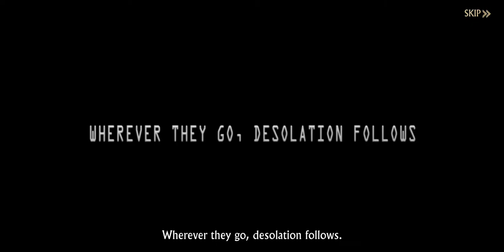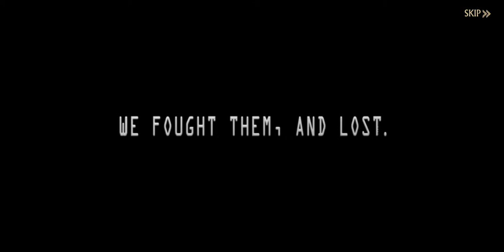First Try KOA Frost & Flame Free Mobile Game